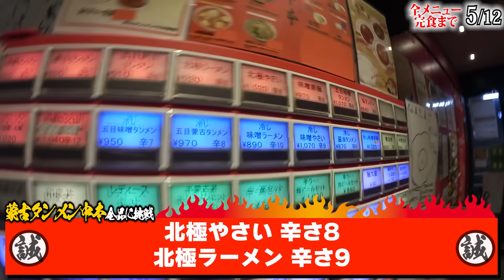【一ヶ月企画】蒙古タンメン全13品(8,310kcal)"食べるまで終われませんで汗かきすぎて痩せたww？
まだまだ水溜りボンドを楽しんでくれる皆さんと一緒にYouTubeを楽しんでいきたいです。これからもよろしくお願います。目指せ４２０万人！！！

動画を楽しんでいただけたり、なんかこいつら良いなーって思ってもらえたらぜひ【高評価】【コメント】【チャンネル登録】をよろしくお願いします。そして可能でしたらベルマークを押して【通知ON】にしてください。今後通知がいくようになります！！

【カンタの概要欄】
今回も全品シリーズ爆誕です！！！！

色々な全品シリーズをしてきましたが、今回は初めてラーメン系でございます。。！
その中でもぶち上げて、あえてラーメンの中でも激辛で有名な蒙古タンメンを行ってみました！！
今回途中のシーンでもありますが、トミーと久々にプライベートでラーメンを食べに行きました。
プライベートといってもプライベートでは全くないのですが、ピアスを開ける動画を撮影した後に、
帰りにトミーに家に送ってもらう流れで、車まで移動している時に突如蒙古タンメンが出現したことで
生まれてたシーンになります。ありがたいことにそんな飛び込みでも撮影許可をいただけて、全く食べる予定
じゃなかった北極をいただきましたが、これがまたうまい。
Uberイーツで全品をよくやっていたのですが、結局店舗での出来立てに叶うものはないな〜としみじみ感じました。

この動画をみた人はきっとどうしても蒙古タンメンを食べたくなることでしょう。！

【トミーの概要欄】
こんばんは。トミーです。

最後グングン状態に陥ってすいません笑
蒙古タンメン以外と店舗でちゃんと食べた事少なかったので今回いろんな種類に触れれて蒙古タンメン好きになりました！
店内のトッピングの表見て絶対に近々行くことを決めました。
お店の方におしえていただいたのですが北極の10倍っていうメニューがあるらしく相方がそれを食べてるシーンは絶対に見たいなと思いました。(必ず実現します！)

そういえば昨日の撮影カンタが注文しすぎてすごく辛そうにしてたので帰った後の不幸話を次の撮影で聴くのが最近の唯一の楽しみです。

さよなら。

PIXTA